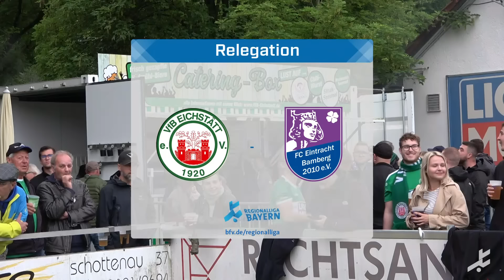Zwei unterschiedliche Hälften, aber kein Sieger im ersten Relegationsmatch